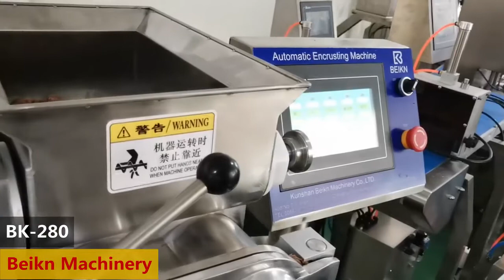BK 280 Encrusting machine for stuffed ball bliss ball mochi ball energy ball making machine Beikn